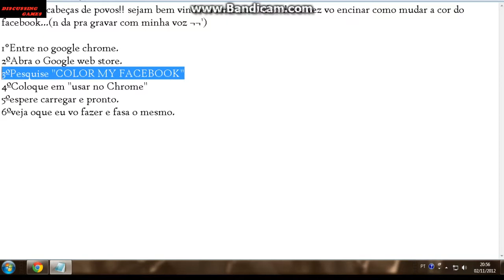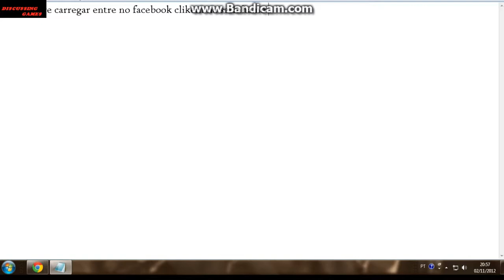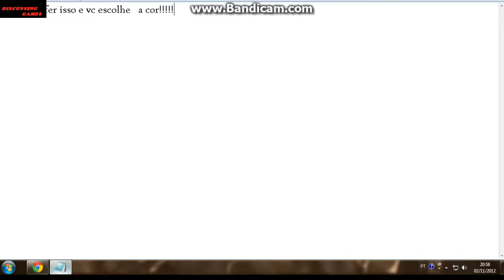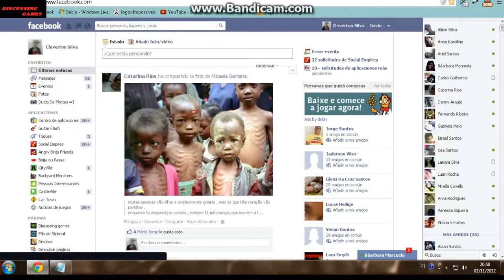Tutoriais #1 Como trocar a cor do facebook.(sem virus)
Discussing games en Tutoriais #1 Como trocar a cor do facebook.(sem virus)
             Informações Basicas do canal: